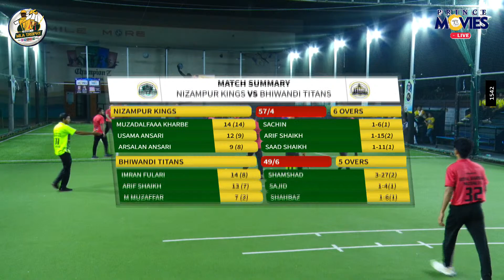MATCH-12 / BHIWANDI TITANS V/S NIZAMPUR KINGS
MLA TROPHY 2023 | TRUF TOURNAMNET DAY-4 PRINCE MOVIES